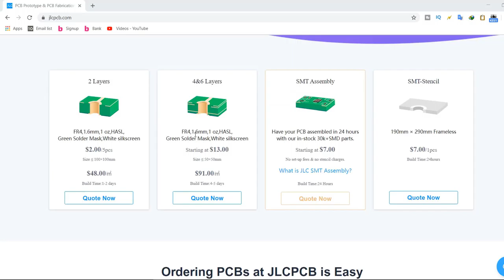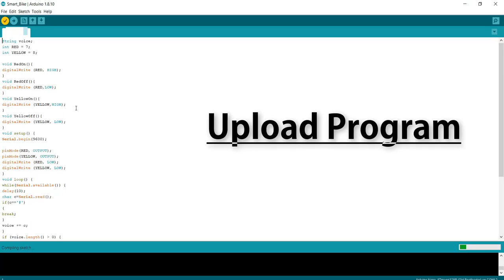Automatic Water dispenser Make || How To make it || Crazy Idea